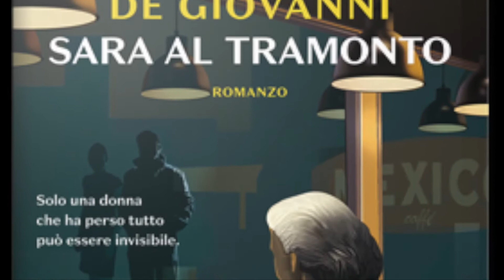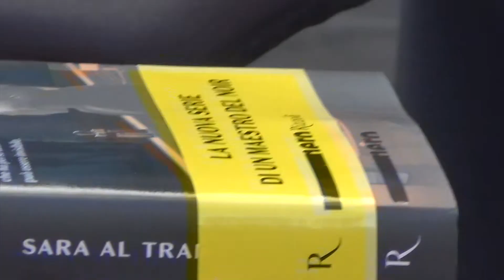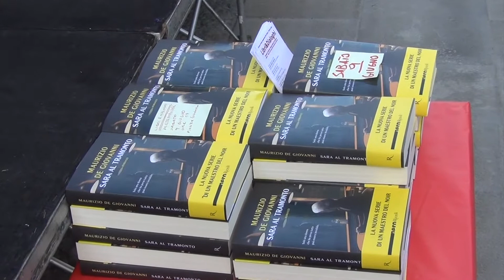Feedback, Maurizio de Giovanni a Libri & Dialoghi (Ubik Foggia)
Tutta la generosità dell'autore di gialli più amato d'Italia: Maurizio de Giovanni presenta la sua nuova avventura letteraria, "Sara al tramonto" (Rizzoli), ritrovando il pubblico della libreria Ubik di Foggia. Lo scrittore, in questo brano video, è stato protagonista del secondo incontro della rassegna Libri & Dialoghi.